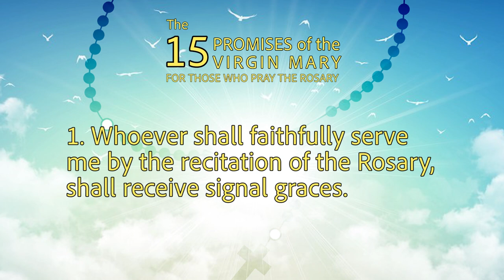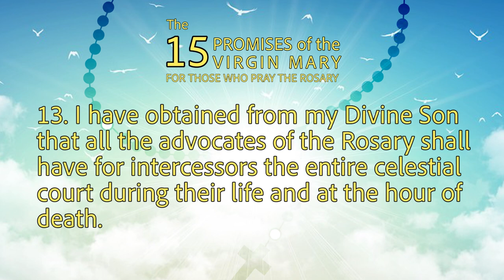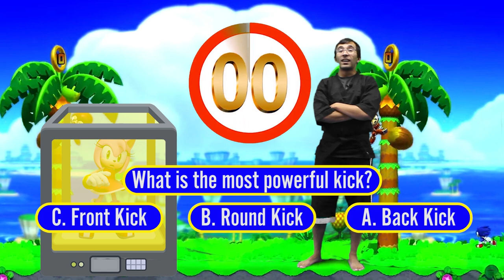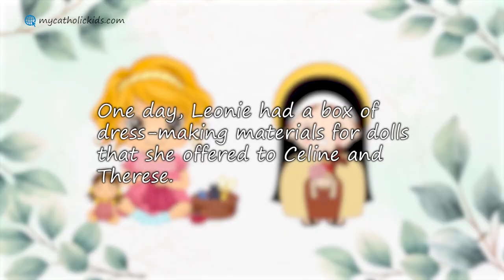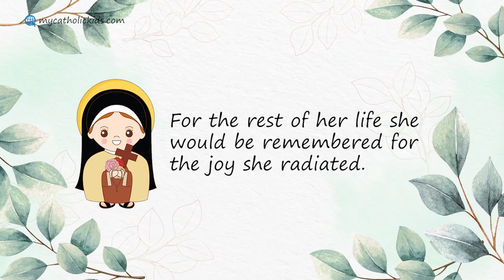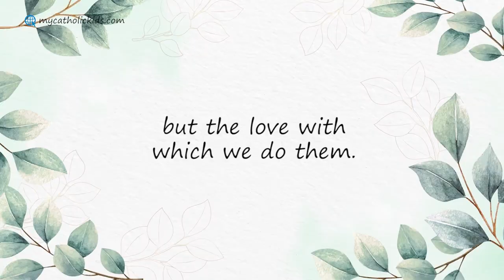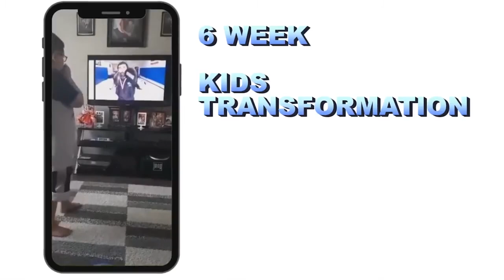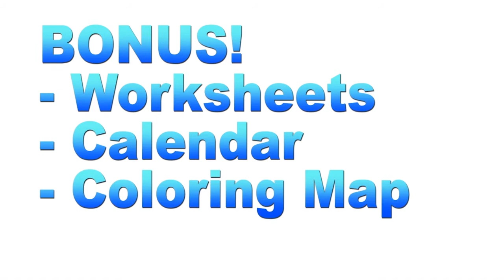40 Minute Kids Christian Karate | Sonic Frontiers Fruit Ninja & Minions! | Dojo Go! (Week 78)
NEW! Get Dojo Go Legend Of the Gold Belt for Only $7 (Limited Time)